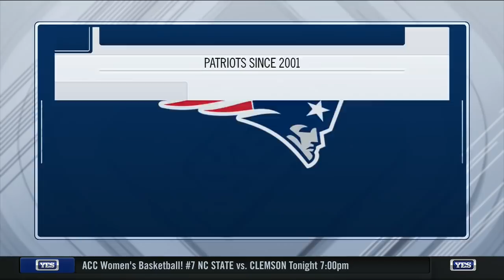Why Tom Brady won't be a Patriot next season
"Why would he go back?" Dan Orlovsky joins the Michael Kay Show to discuss Tom Brady's NFL future in New England. Are the Patriots still championship contenders, or will TB12 take his talents elsewhere?